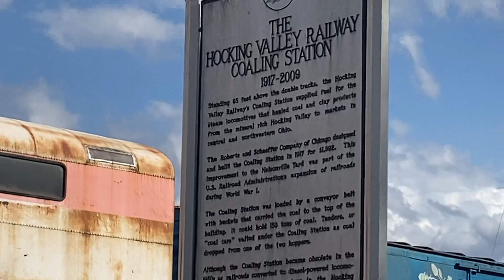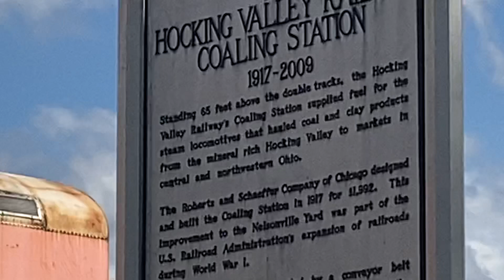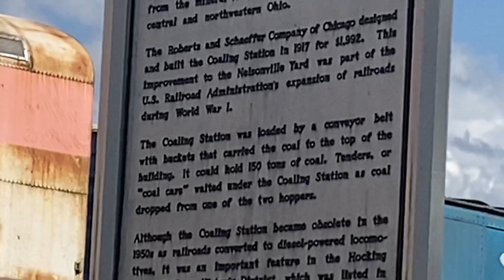Hocking Valley Railroad yard with some Chessie Boxcars